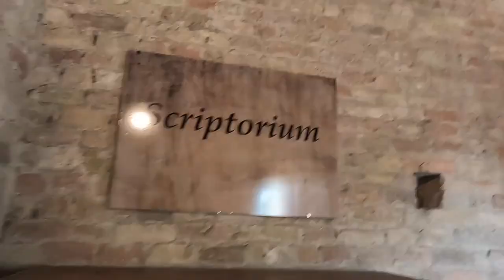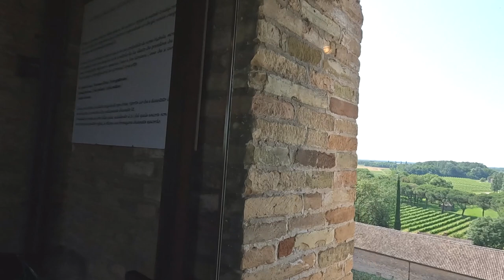Rara visita in cima al Campanile della Abbazia di Pomposa.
Amici follower ma soprattutto amicie, non perdetevi la visita del campanile dell’ abbazia di pomposa…..visita rara perché il campanile non è sempre aperto, ma lo aprono poche volte all’anno. Consigliamo di informarvi quando aprono la visita, perché ne vale veramente la pena…!

Seguiteci anche su TikTok e Instagram!

Grazie mille della visione Amici e Amice!!!